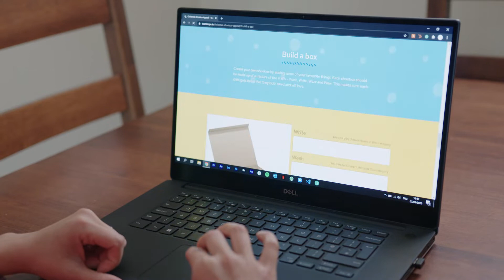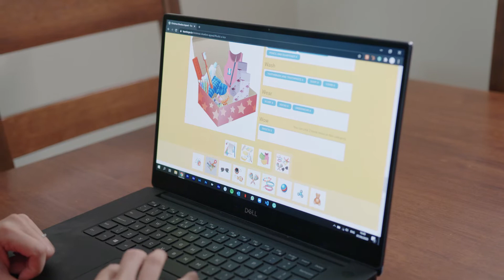Team Hope Christmas Shoebox Appeal 2020 - Watch and share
Watch some exciting footage of your Chistmas Shoebox gifts from  last years appeal. But also some really great tips on how to take part this year